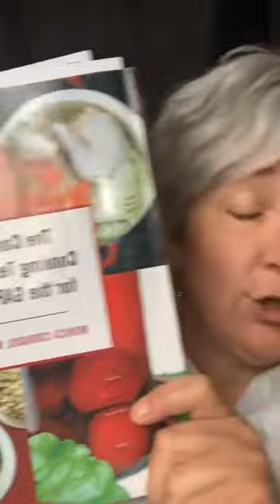Ask The GAPS Chef June 21 2022 The Three Teas What Why How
The Three Teas...Ginger, Chamomile and Peppermint. Their roles in GAPS. When? Why? How?

Monica Corrado, MA, CNC, CGP is not a medical doctor.
The views expressed here are based on her knowledge of Dr. Natasha Campbell-McBride's Gut and Psychology Syndrome and Gut and Physiology Syndrome, and her own training.